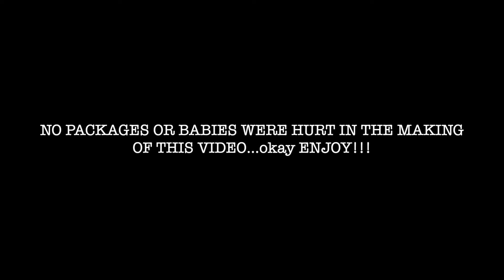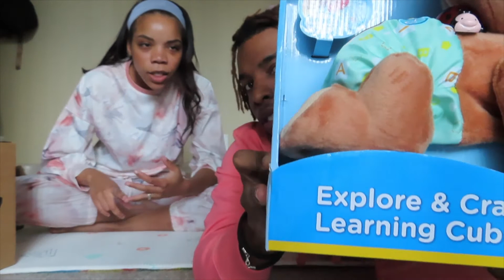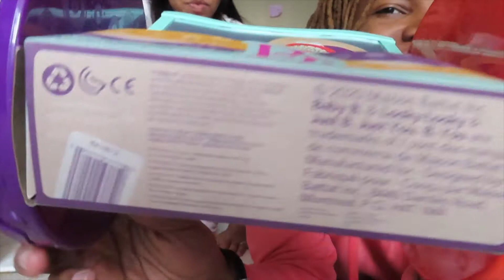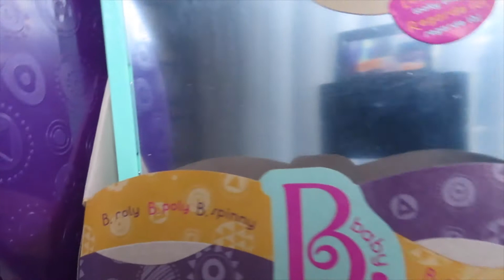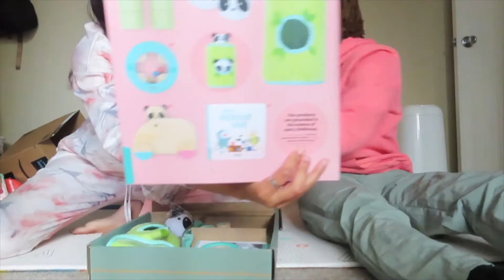WHAT WE GOT OUR BABY FOR CHRISTMAS!!! (vlogmas day 18) |THE SMITHINGTONS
ADVENTURES, LAUGHS, LOVE, AND FAMILY